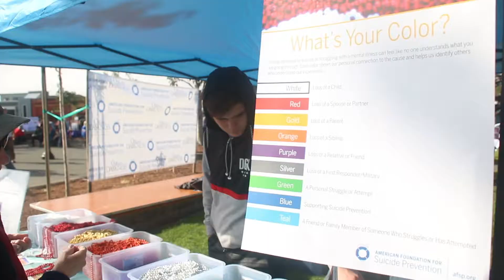OUT of darkness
Out of the Darkness Community Walk Sept. 9